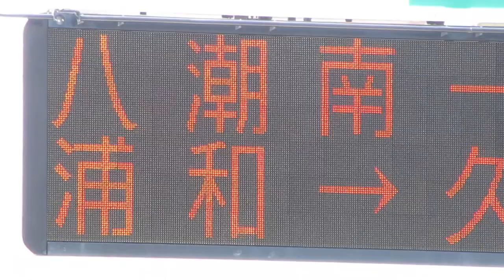【渋滞20km】首都高 清新町入口 入口情報板(道路情報板)